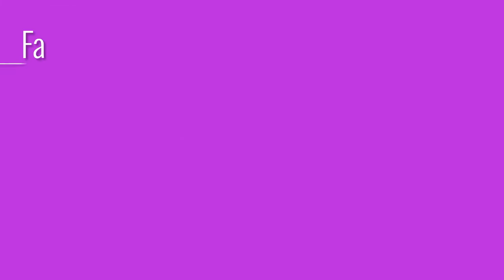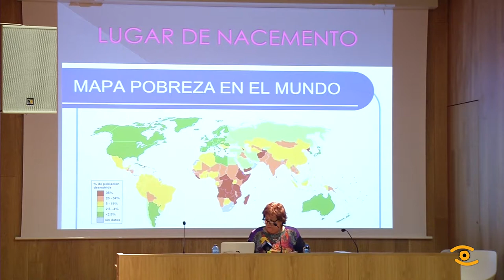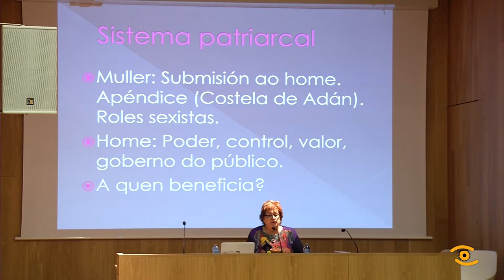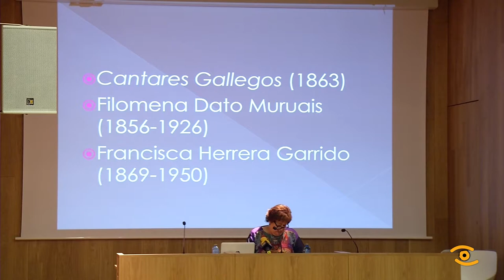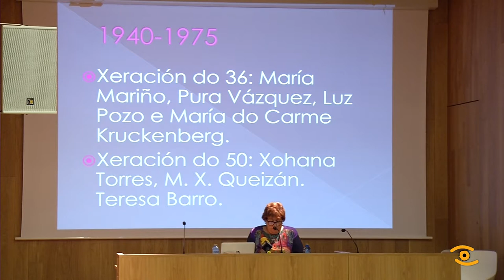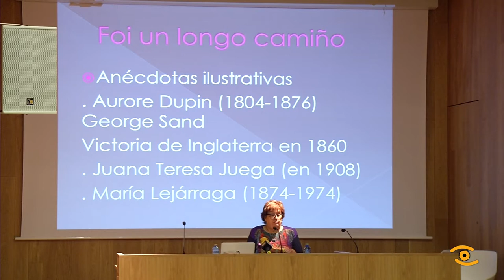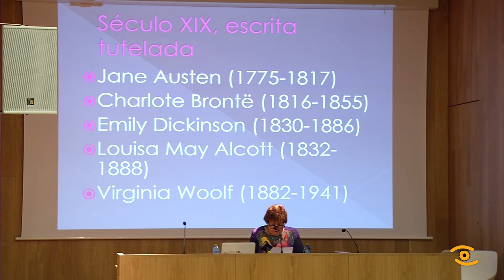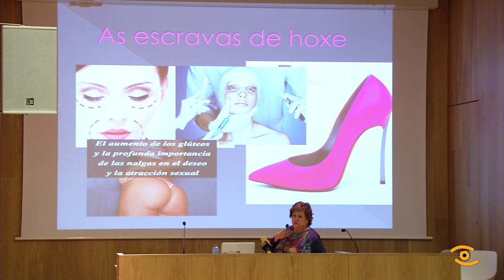Faladoiros Feministas 2018 - Feminismo e literatura - Marica Campo